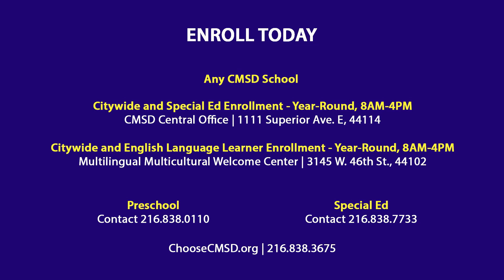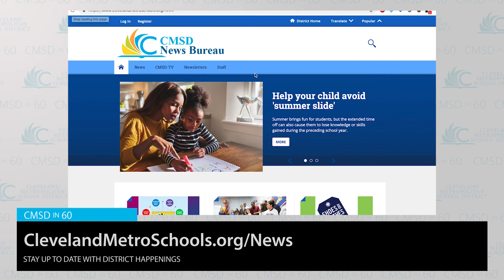CMSD in 60 - Week of August 4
This week: Cleveland School of Architecture and Design and CSSM Resume, Say Yes Mentoring Kickoff, Enroll for School, Waverly School Ribbon Cutting